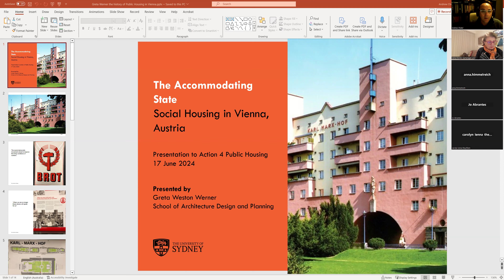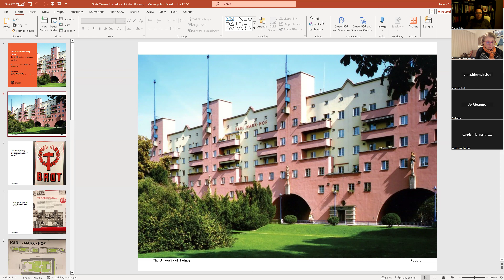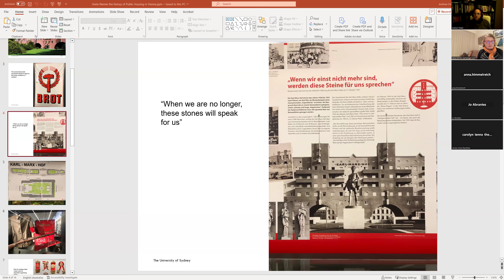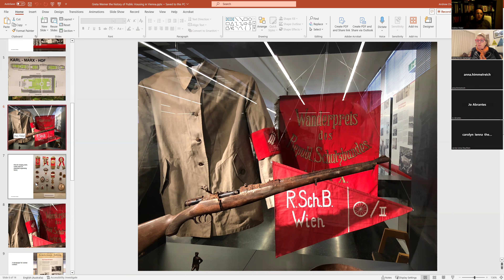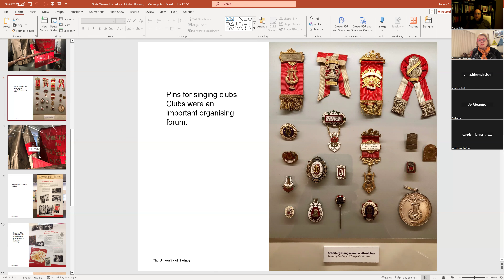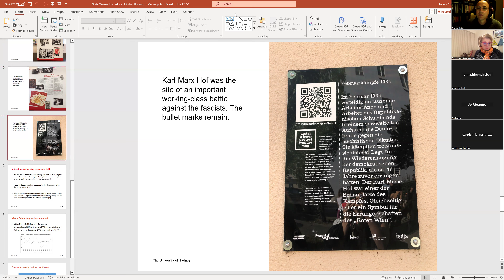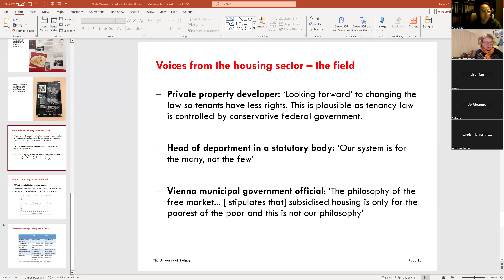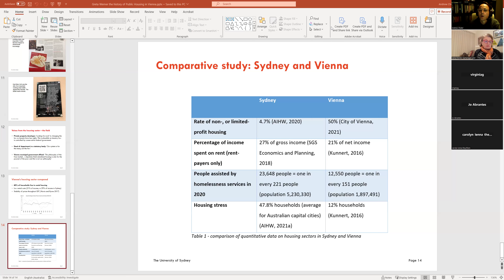Greta Werner on Public housing in Vienna, Austria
Presentation by Greta Werner to Action for Public Housing on 17/6/2024